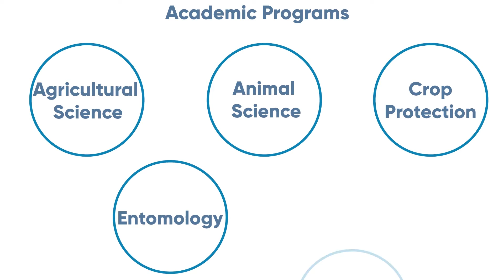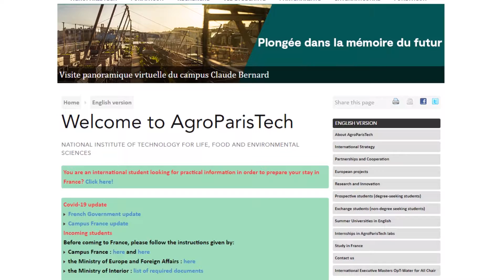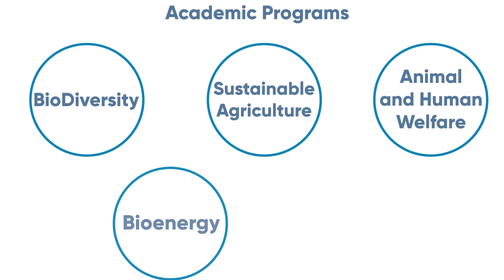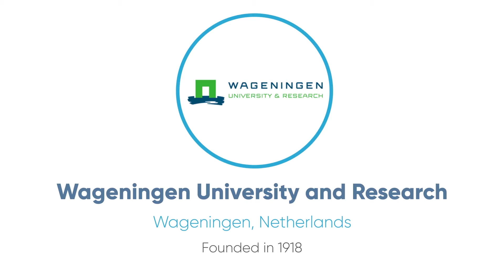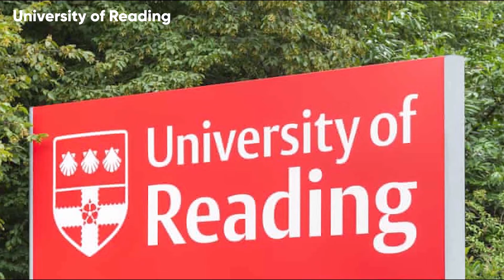Top 5 Agricultural Universities| Best Agricultural Universities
This video gives information on the best 5 Agricultural universities in the world.

Rankings
00:12 Number 5 - Cornell University
01:04 Number 4 - AgroParisTech
01:30 Number 3 - SLU
02:33 Number 2 - UCDavis
03:19 Number 1 - Wageningen University and Research